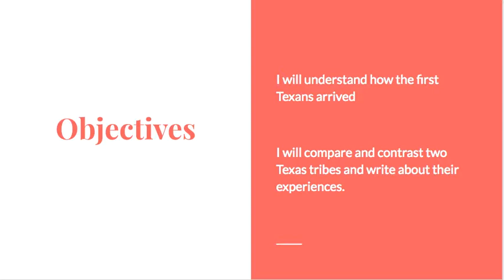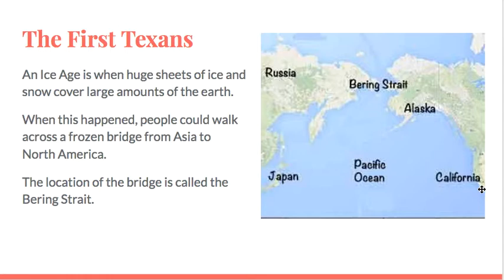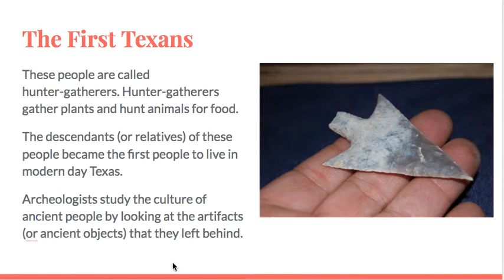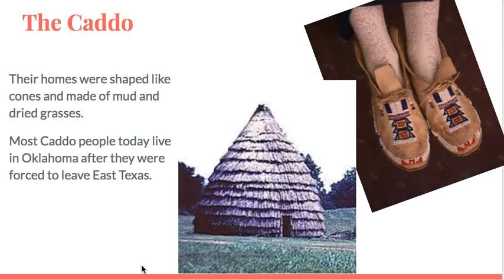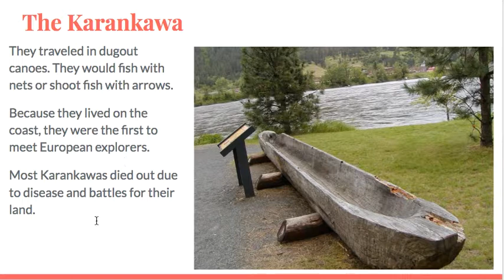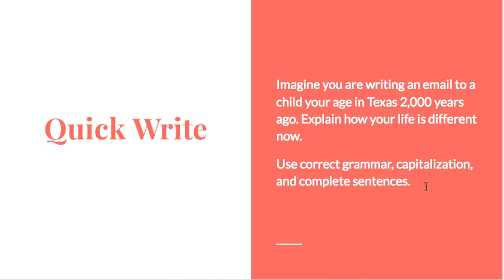The First Texans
Pause as needed to complete your Fill in the Blank note sheet and the activities that follow.